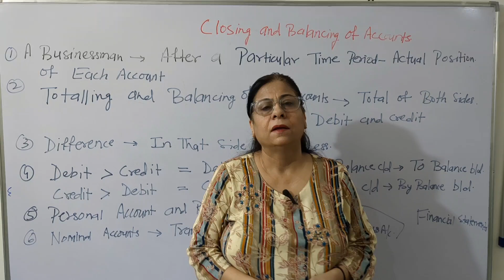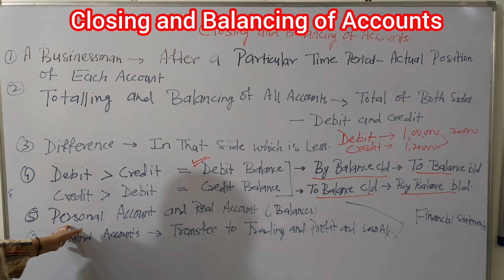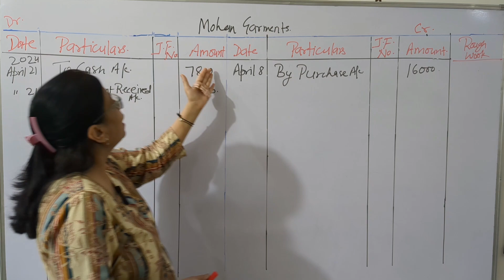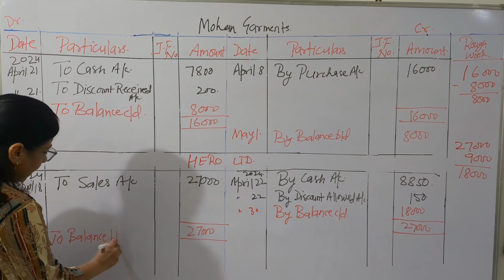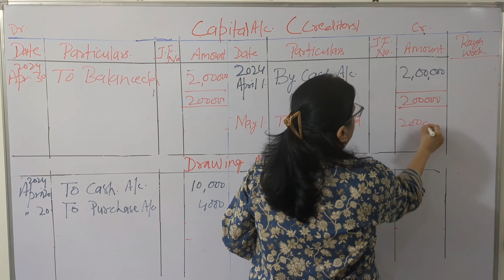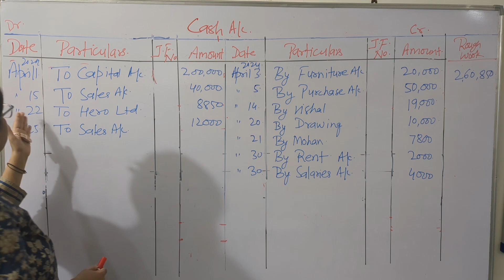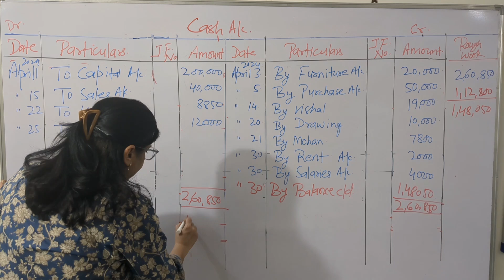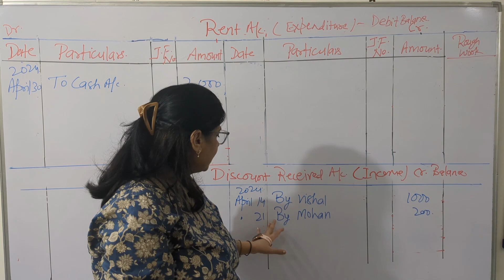Closing and Balancing of Accounts/Class 11/ Chapter 13 Ledger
In this Video :
Topic : Closing and Balancing
             of Accounts
Class : 11
Subject : Accountancy
Chapter : 13
Reference Source : D.K.Goel
                 Book(2022 edition)

About Teacher
Name : Sarika Bhambhani
        Voluntary Rtd. Statistical
          Officer
Qualification : M.Com.
                        (A.B.St.)

invoice book
subsidiary books
types of subsidiary book
state board
खाता बही
journal proper
principal book